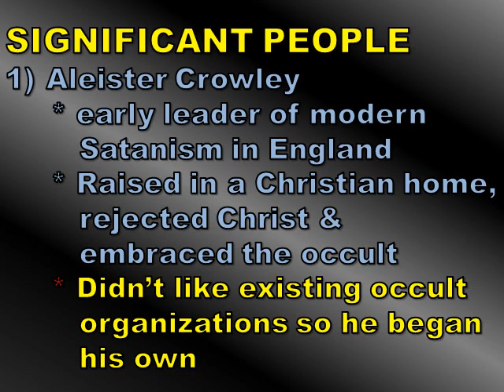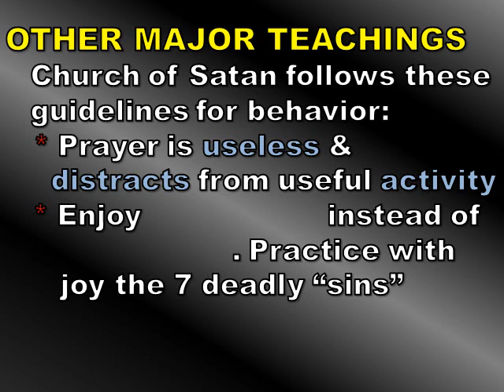Satanism Study Guide PowerPoint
St. John's Lutheran School
Religion A/B [Year B]
World Religions
Satanism